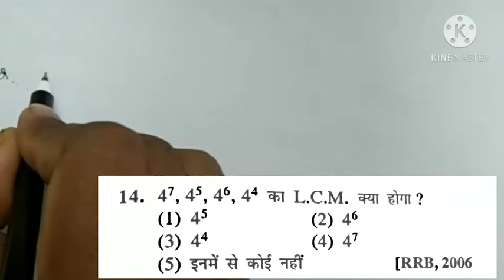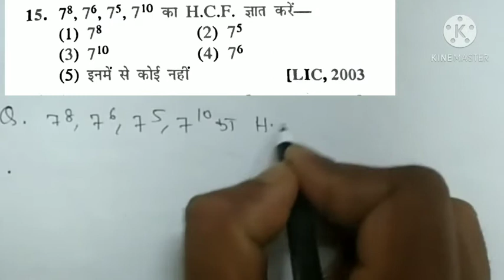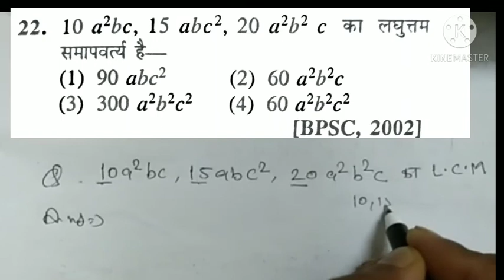बिहार पुलिस सिपाही भर्ती/ बिहार daroga-2021| bihar police math| math lcm ,hcf|csbc